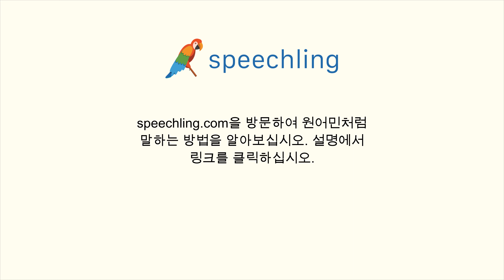포르투갈어로 "저는 이개 국어를 합니다." 말하는 법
남자 목소리 :
Eu falo duas línguas.

남성 음성 번역 :
저는 이개 국어를 합니다.